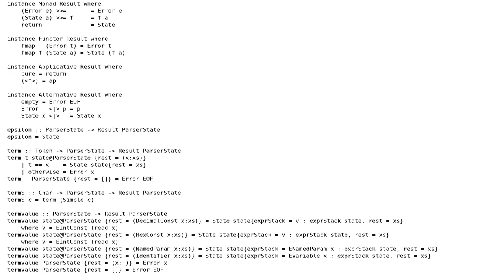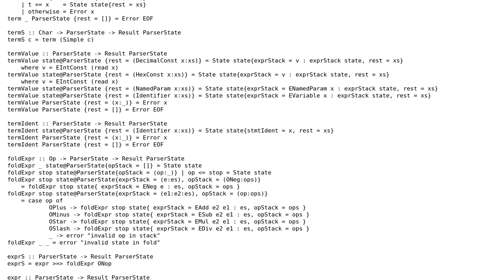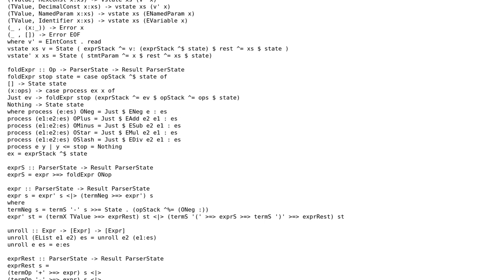Code Review: Language parser in haskell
With thanks & praise to God, and with thanks to the many people who have made this project possible! You are responsible for your own actions.